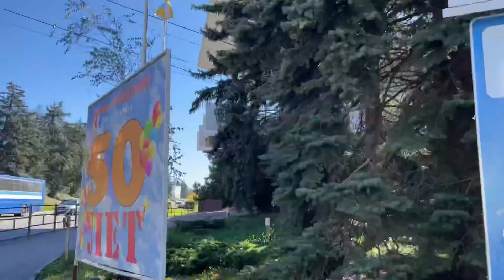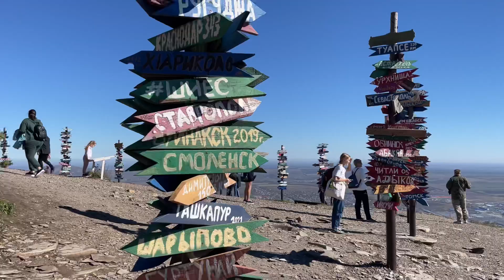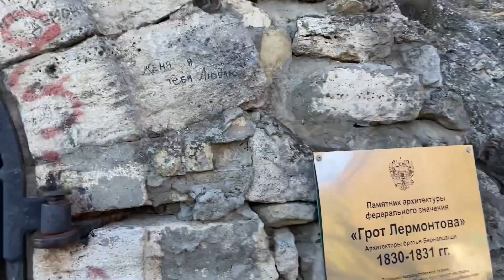A Russian Spa Resort: Pyatigorsk!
My wonderful trip to Pyatigorsk.
Hey everybody!

Pyatigorsk is a resort-city located in Stavropol krai, Russia.
It is the oldest spa and mud resort of federal importance as well as an industrial, commercial, scientific, cultural, and tourist center of the Caucasian Mineral Waters (Kavkazskiye Mineralniye Vody) eco-resort region.